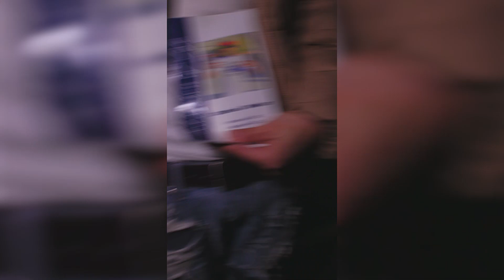Turfbiebe Dancing Freestyle Edits Turfing